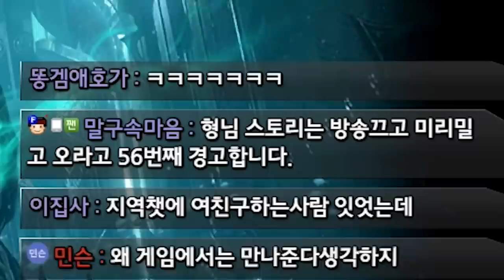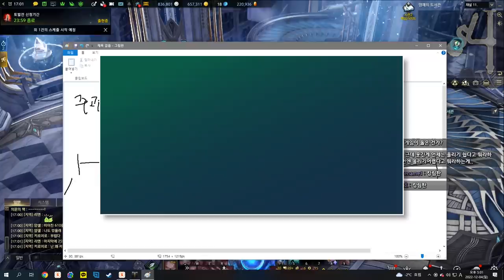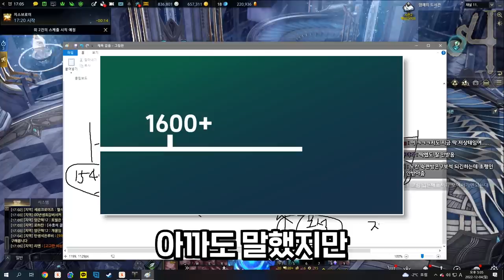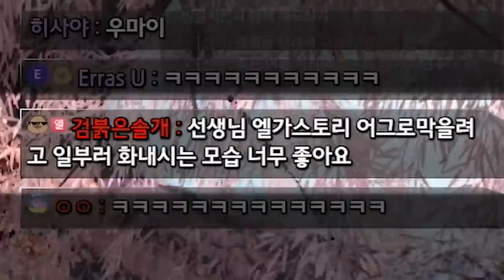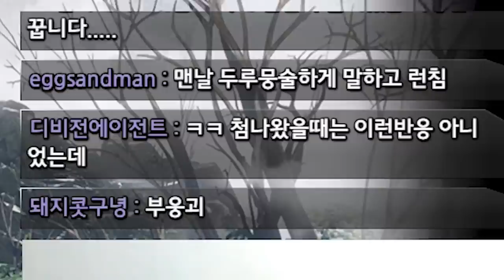로스트아크를 하면서 얻은 교훈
edit : 코자님